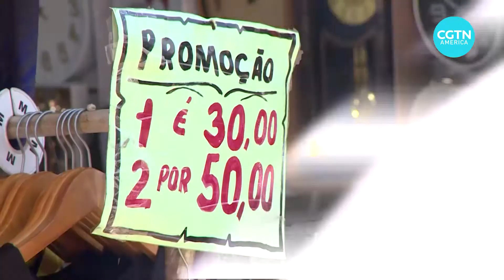With cases on the rise, Brazilians prepare for Christmas holiday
Brazil’s countdown to Christmas has already began, but December sales estimates suggest Brazilians will be spending much less this year, if anything at all.
The country’s economy has been hit hard by the COVID-19 pandemic, making Christmas shoppers hesitant to buy gifts.